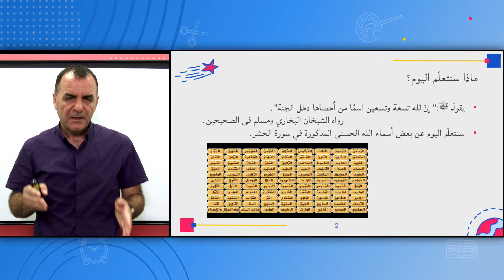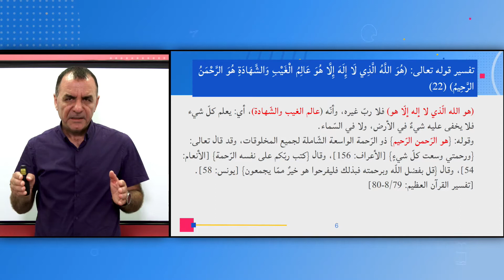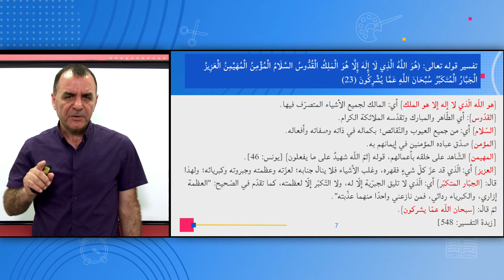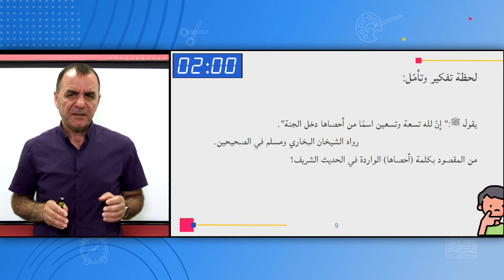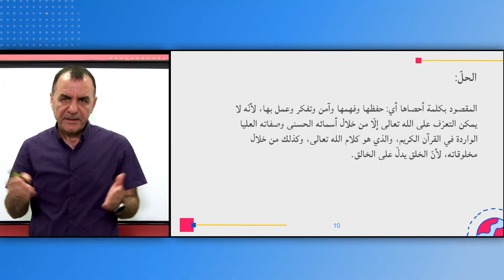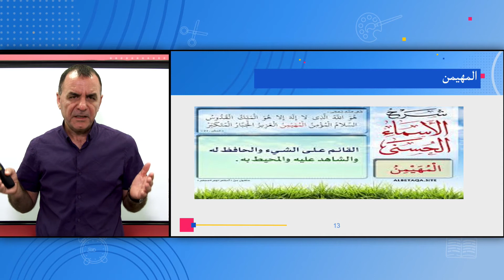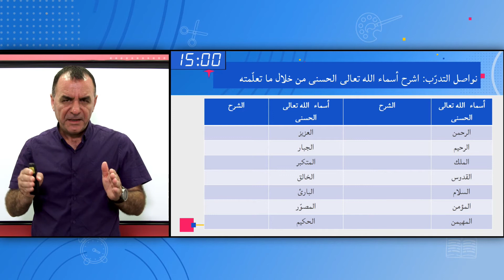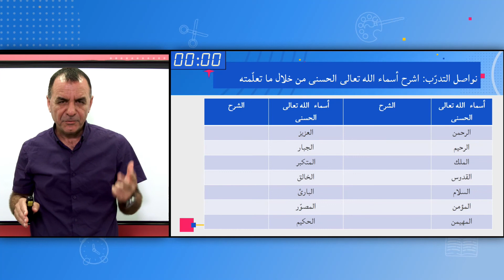الصف: الخامس، الدين الإسلامي - سورة الحشر الآيات 22-24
المعلم: جمال أبو ريا